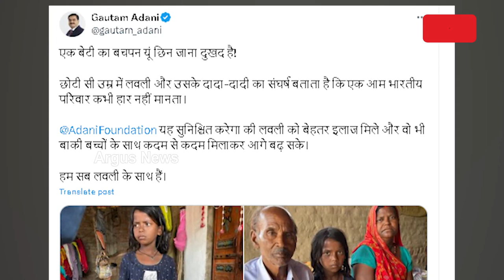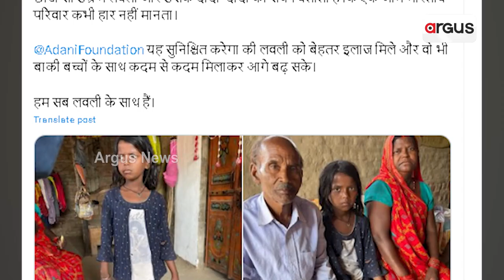ଅସହାୟ ଲଭଲିଙ୍କୁ ଆଦାନୀଙ୍କ ସହାୟତାର ହାତ || Disable Girl Supports Adani Foundation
ସଙ୍କଟରେ ଶୈଶବ । ଅସହାୟ ଲଭଲିଙ୍କୁ ଆଦାନୀଙ୍କ ସହାୟତାର ହାତ । ଭାଗ୍ୟ ସିନା ହତାଦାର କଲା କିନ୍ତୁ ଭଗବାନଙ୍କ ଭଳି ନାଚାର ଲଭଲିକୁ ସହାୟତାର ହାତ ବଢାଇଛନ୍ତି ଆଦାନୀ ଗ୍ରୁପ ଚେୟାରମ୍ୟାନ ଗୌତମ ଆଦାନୀ ।